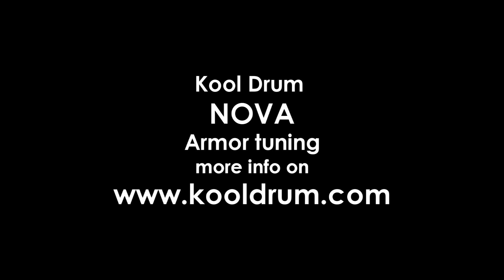Kool Drum NOVA, Quénécan tuning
Kool Drum Nova, 9 notes. Please listen with headphones or speakers.
Quénécan tuning    (D3)   F3   G3   A3   Bb3   C4   D4   E4   G4
for more information and contact